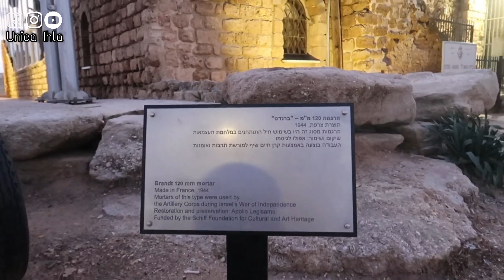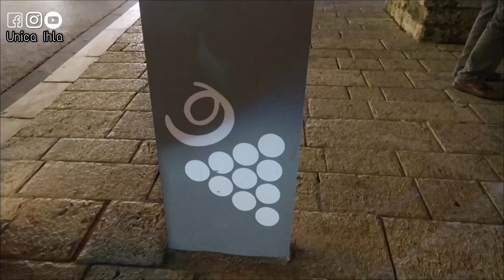PAANO KO NAI-CELEBRATE ANG PASKO DITO SA ISRAEL? | Unica Ihla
Hello mga ka-unicos and mga ka-unicas. In this video, isasama ko kayo sa Jaffa, Israel kung saan ice-celebrate natin ang Pasko. So ito ay kung PAANO KO NAI-CELEBRATE ANG PASKO DITO SA ISRAEL? Although Israel is a Jewish state, may mga lugar pa din dito na nagce-celebrate ng Pasko because there are also many Christians living here.